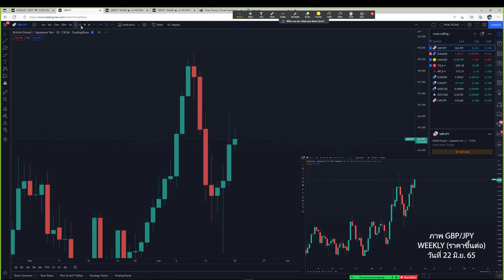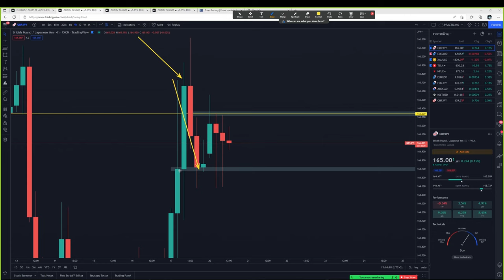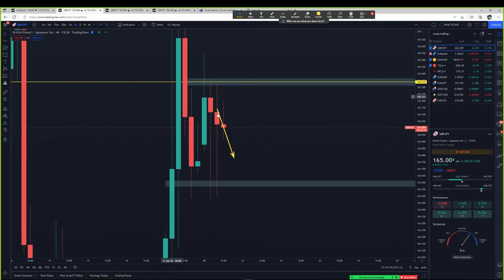คลิป 1 นาที แต่ความรู้แน่นๆๆๆ | FOREX อ่านกราฟเปล่า ไม่ใช้อินดิเคเตอร์